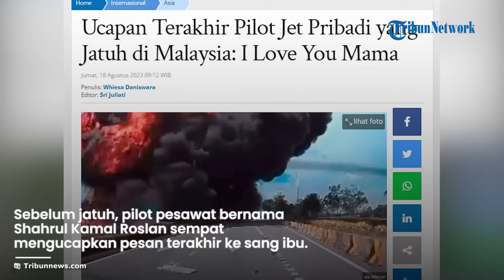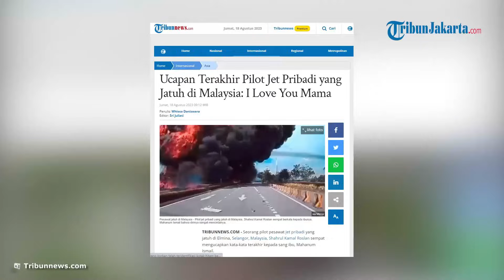MERINDING! Pesan Terakhir Pilot Pesawat yang Jatuh di Jalan Raya Selangor Malaysia Aku Sayang Mama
TRIBUN-VIDEO.COM - Sebuah pesawat berisi 8 orang jatuh di jalan raya Selangor, Malaysia pada Kamis (17/8/2023).

Saksi mata mengatakan, pesawat tersebut terbang "tidak menentu" hingga akhirnya jatuh sekira pukul 14.00 waktu setempat.

Sebelum jatuh, pilot pesawat bernama Shahrul Kamal Roslan sempat mengucapkan pesan terakhirnya kepada sang ibu.

Hal itu diungkapkan langsung oleh Ibu Shahrul Kamal Roslan, Mahanum Ismail.

Di mana menurutnya kata-kata terakhir sang putra adalah ungkapan sayang kepada dirinya.

"Dia adalah anak mama dan terakhir kali saya berbicara dengannya adalah ketika saya dirawat di rumah sakit, sehari sebelum saya menjalani operasi," kata Mahanum.

"Sebelum menutup telepon, dia mengatakan kepada saya bahwa dia mencintai saya," lanjutnya sambil menahan air mata.

Mahamum Ismail mengaku kata-kata putranya sebelum tewas terus berputar di kepalanya.

Ia juga mengungkapkan, bahwa Shahrul Kamal meninggalkan istri dan empat putranya yang berusia antara tiga dan 12 tahun.

Diketahui sebelumnya, sebuah pesawat Jet Pribadi berjenis Beechcraft 390 dilaporkan jatuh dan terbakar saat mencoba mendarat di jalan raya di daerah Selangor, Malaysia.

Akibat kecelakaan ini, 10 orang dinyatakan meninggal dunia.

Di antaranya 6 penumpang, 2 kru pesawat, dan 2 pengemudi motor dan mobil yang dihantam pesawat saat mencoba mendarat.

Dalam video yang beredar, pesawat terlihat menukik ke tanah dalam bola api dan menimbulkan gumpalan asap hitam ke udara.

Sementara itu, para saksi mata mengaku tak berdaya saat melihat pengendara sepeda motor terbakar dan berteriak.

Artikel ini telah tayang di Tribunnews.com dengan judul Ucapan Terakhir Pilot Jet Pribadi yang Jatuh di Malaysia: I Love You Mama,